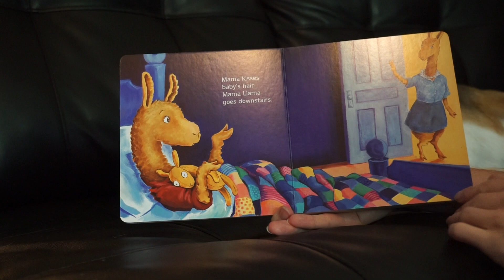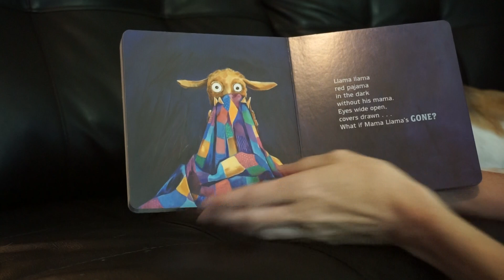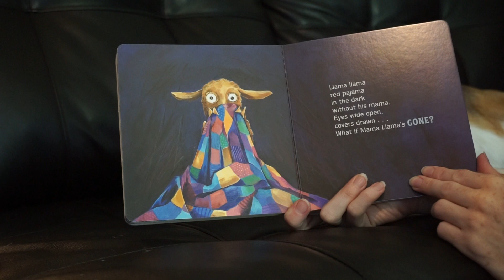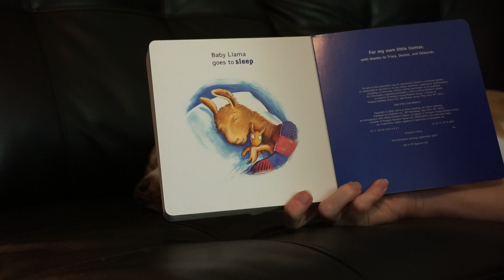Llama Llama Red Pajama by Anna Dewdney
Mama puts baby Llama Llama to bed. Is everything okay after Mama turns off the light?